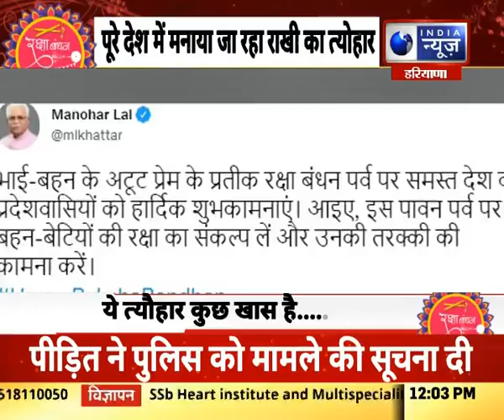Raksha Bandhan 2021 : रक्षाबंधन के मौके पर सीएम मनोहर लाल ने लोगों दी हार्दिक शुभकामनाएं